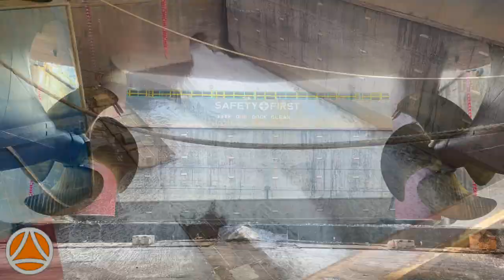Orange Delta - DryDocking Singapore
This is a short video of the IMS dry docking by Orange Delta on behalf of Jumbo Maritime; Singapore April 2021.